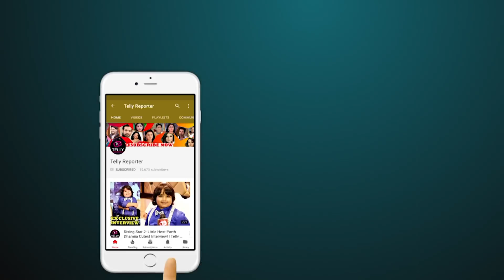Udaan: Imli is Trying To Make Shaanvi Bandhwa | Chakor In Doubt | Vidhi Pandya Interview